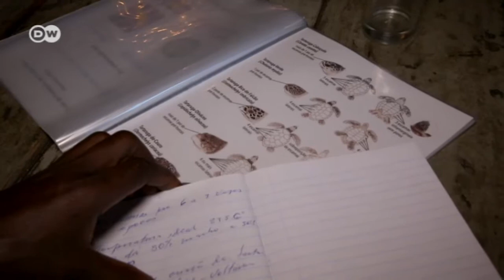Mozambique - In the Realm of the Manta Rays | Global 3000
The graceful and majestic manta rays off the coast of Mozambique are being threatened by overfishing and the growing demand for their gill rakers for use in Chinese medicine. Marine biologist Andrea Marshall has been conducting research in the area and created the Marine Megafauna Foundation to lobby for the establishment of a marine protected area.